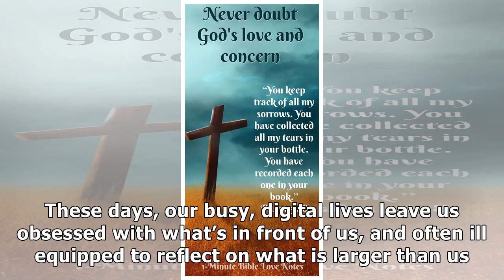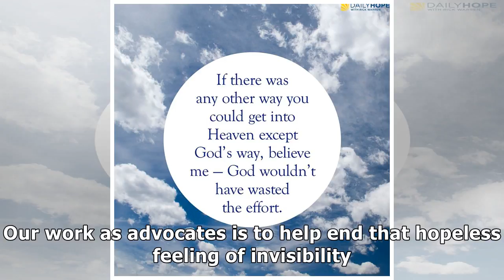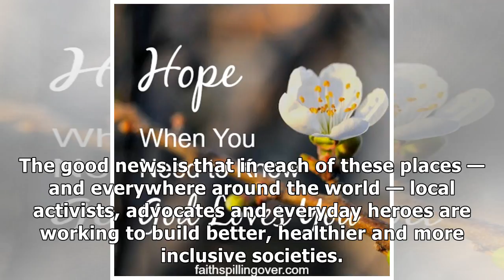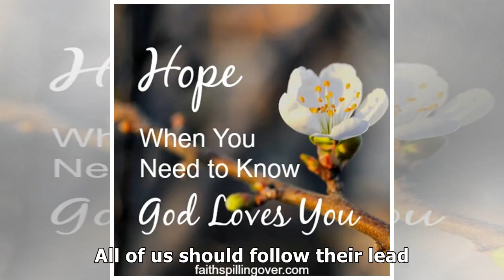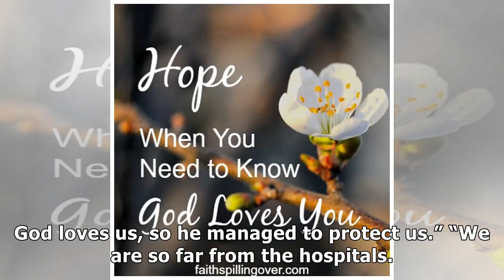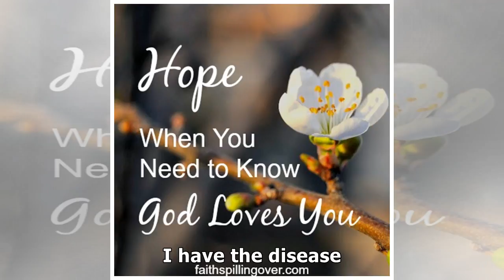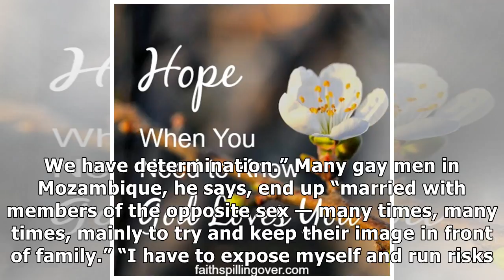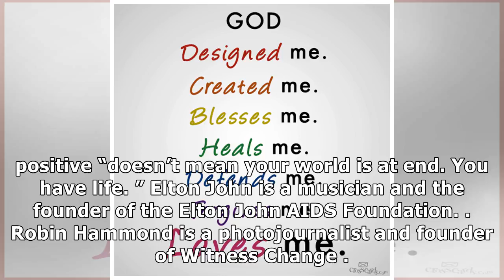✫Opinion | ‘God Knows Us. God Loves Us.’